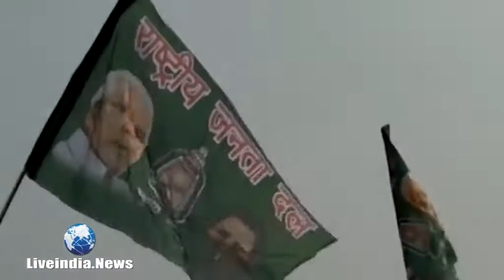तेजस्वी की माफी लालू के किए धरे पर पानी फेर देगी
बिहार की राजधानी में अपना लोहा मनवा चुके लालू प्रसाद यादव के बेटे तेजस्वी यादव बिहार में अपना बहुत बड़ा नुकसान कर सकते हैं. यह ऐसा नुकसान होगा जिसका खामियाजा उनकी अपनी पार्टी को भुगतना पड़ सकता है. हाल ही में पटना में आयोजित एक कार्यक्रम में तेजस्वी यादव ने खुले मंच से माफी मांगी है. ये माफी बिहार में उस समय के लिए जब तेजस्वी के पापा मम्मी बिहार की सरकार थे. यानि वो पंद्रह साल जब कभी लालू तो कभी राबड़ी देवी के नाम से बिहार में राजद की सरकार रही.

तेजस्वी ने भरे मंच से कहा कि ठीक है प्रदेश में पंद्रह साल हमारी सरकार रही. इससे कोई इंकार नह  कर सकता कि लालू प्रसाद यादव के राज में सामाजिक न्याय नहीं हुआ. उन पंद्रह सालों में हम से कोई भी भूल हुई हो तो हमें माफ कर दीजिए. अब सवाल ये है कि तेजस्वी यादव किस गुनाह की माफी मांग रहे हैं. लालू राबड़ी के शासन काल में बिहार का जो हाल था.  कानून व्यवस्था के चरमराने से लेकर फिरौती और गुंडागर्दी तक उसके ज्यादातर शिकार सवर्ण थे. अब उन पंद्रह सालों पर माफी मांग कर क्या तेजस्वी सवर्णों का वोट अपनी तरफ खींचना चाह रहे हैं. तेजस्वी के इस एक सॉरी पर चुनाव में उनके पुराने जमे जमाए यादव वोटर नाराज होकर उन्हें दफा भी कर सकते हैं. लालू प्रसाद यादव और राबड़ी देवी ने सालों की मेहनत से जो यादव समाज का वोटबैंक तैयार किया था. तेजस्वी का एक सॉरी उसे पंद्रह मिनट में बरबाद कर सकता है. यानि इस सियासी सॉरी का तेजस्वी को तो नुकसान ही है लेकिन इससे नीतीश कुमार को फायदा जरूर हो सकता है.